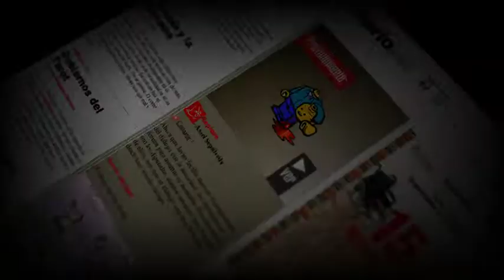Usted Objete - ¡Achingarasumadre!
Usted Objete es una serie animada con comentarios políticos para abrir el debate. Y si no le gusta, Usted Objete.

Usted Objete es una producción de Barril de Piedras Producciones y hongofilms para 15diario.com